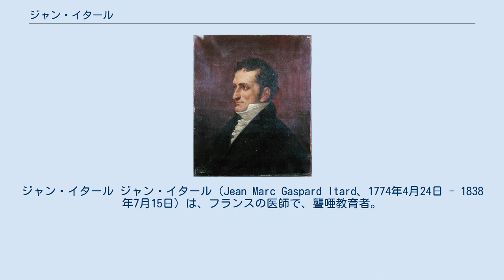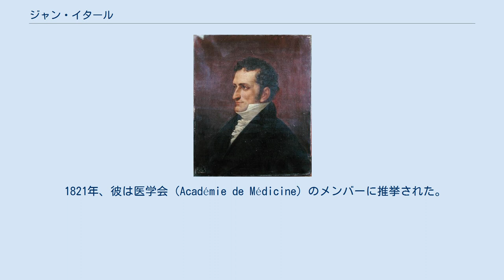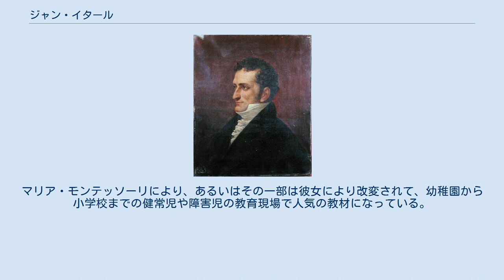ジャン・イタール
ジャン・イタール ジャン・イタール（Jean Marc Gaspard Itard、1774年4月24日 - 1838年7月15日）は、フランスの医師で、聾唖教育者。
通常、ミドルネームを抜いて、「ジャン・イタール」と表記される。
 フランスの上流階層の出身で、医学教育を終えた後、まず外科の仕事に就いた。
1800年、パリの後に王立聾唖研究所となる機関の主任医に就任。
同年の内に彼は、その最も有名な教え子、ヴィクトールに出会う。
いわゆる「アヴェロンの野生児」である。
カンヌの森アヴェロンで1799年、完全な裸体で、粗暴極まりない状態で発見された子どもで、当時11歳、もしくは12歳くらいと推定された。
その子のその後のドラマチックな運命は、当時世間の大きな関心の的でもあり、彼が書き残した著作でよく知ることが出来る。
 1801年と1806年の良く知られる報告書の中でイタールは、彼の多年にわたる授業と教育の試みを詳細に記録し、またそれを正当化しようとしている。
有能な医師としてのイタールは、午前中に自分の担当の患者を診察し、午後遅く、聾唖学校の仕事に戻るという変則的なスケジュールを日課とした。
 1821年、彼は医学会（Académie de Médicine）のメンバーに推挙された。
また1821年には、耳と聴力についての研究論文（Traité des maladies de l'oreille et de l'audition）も発表している。
これが、耳鼻咽喉科学での彼の先駆的な業績として高く評価されるにいたった。
ヴィクトールについての教育学的な業績や言語教育、聴力を失った人たちに対する訓練などを通して、イタールは、聾唖教育や精神障害児の教育の分野でも先駆者としての評価を与えられている。
 イタールにより発展させられた方法や教授教材は、後に彼の弟子たちにより障害児の教育方法として完成されるに至った。
マリア・モンテッソーリにより、あるいはその一部は彼女により改変されて、幼稚園から小学校までの健常児や障害児の教育現場で人気の教材になっている。